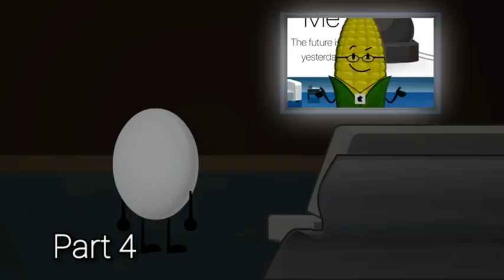(BACKUPS AVAILABLE) Inanimate Insanity II: The Future Is So Yesterday Reanimated M.A.P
STUFF TO KNOW:

1. Since there's only 10 parts available, you can only select ONE part (watch ONE)

2. You can use any animation or video editing software, like Flipaclip, Kinemaster, Flipnote Studio (DS/3DS) and more

3. If you get mentioned, you're in!

4. NO GACHA LIFE/CLUB or anything like that please.

5. Nothing inappropriate please.

Hey guys, unfortunately all the parts are taken, sorry. But don't worry! Those who haven't been chosen might have a chance on joining the other collaborations... Yep! I'm doing more than one, soon!

PARTS:

PART 1: @MultiPBStationArchive (DONE)
PART 2: @maxtoons283
PART 3: @YTdontcareguy (DONE)
PART 4: @raschaniya2308
PART 5: @JustAnIceCube_
PART 6: @mergetheanimator
PART 7: @IsKyleOk (DONE)
PART 8: @DeanExists
PART 9: @Anxious.Enlightenment
PART 10: @PepperSoda
PART 11: @PotatoCat4498 (X)

TIME FOR PLANE B. BACKUPS ARE NOW AVAILABLE FOR THESE PARTS:

PART 2:
PART 4:
PART 5:
PART 6:
PART 8:
PART 9:
PART 10: @jaydenyes5689
PART 11: @rebeccasantiaguin3837